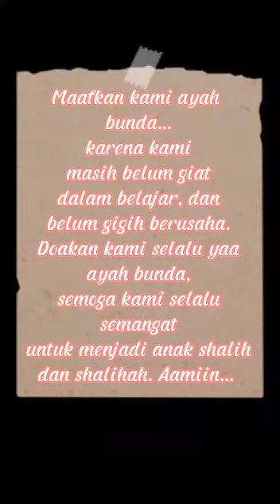Belajar Sholat TK Pertiwi 45 kalisegoro - TK kecil (man Anna)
belajar sholad untuk murid murid TK kecil